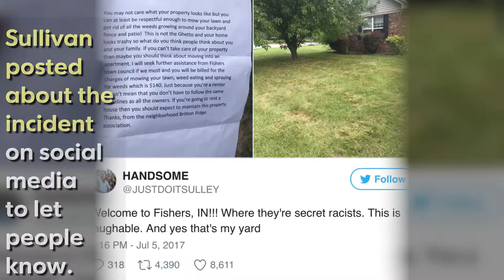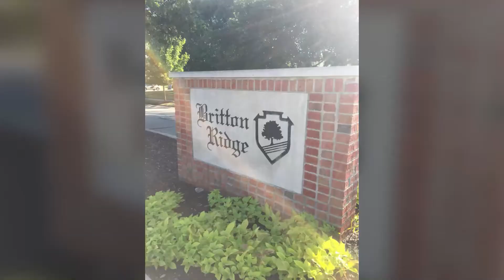Black family leaves Fishers after negative encounters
Indianapolis-born Chris Sullivan returned from out of state and moved to Fishers, after landing a better job and so he could be nearer his parents. And that's when, he says, negative encounters drove his family away from the Hamilton County communit